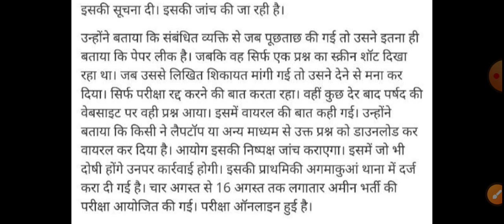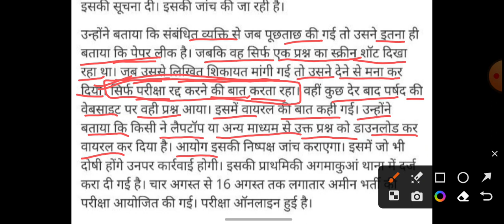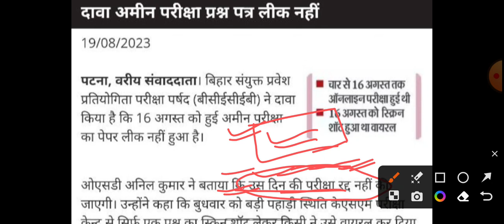Bihar LRC Amin 2023 Exam Cancel नहीं होगा!